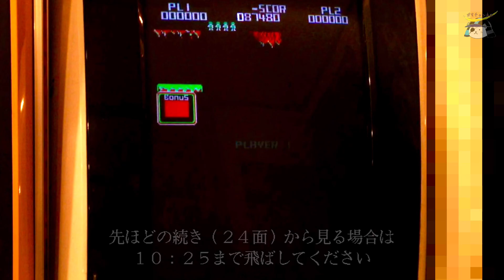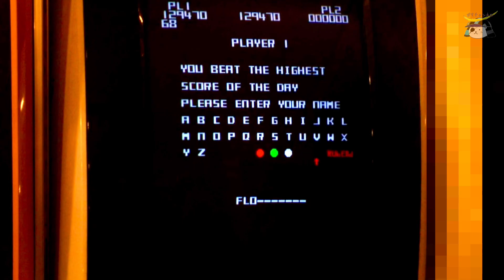BONGO(JET SOFT 1983) ARCADE PCB[not MAME]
実基板で最終面までプレイ。
画面切り替え型のジャンプアクション。ピットフォールⅡやMSXのわんぱくアスレチックぽいゲーム。
道中に落ちてる宝物をノーミスで6つ拾うとボーナス点+面スキップ。
連続で成立させると1万点ずつアップしていくので激アツ(激ムズ
コンシューマゲーム機ではCommodore 64にQuariという名前で移植されてたらしい。

00:00 The Title
00:15 01
00:32 02
00:48 03
01:05 04
01:23 06
01:31 07
01:37 08
01:46 09
01:53 10
02:00 11
02:09 12
02:16 13
02:29 14
02:37 15
03:05 16
03:21 17
03:29 18
08:47 19
09:15 20
09:26 21
09:44 22
09:59 23
10:24 24
10:43 25
10:54 24
11:01 冊
12:09 Advertised demo